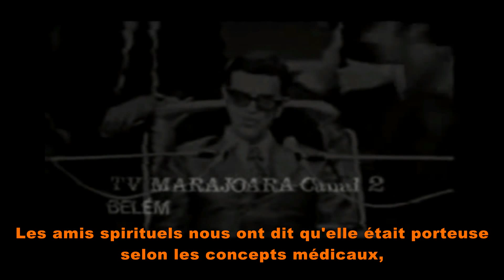"Avortement" 2ème émission "Pinga Fogo" avec Chico Xavier.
Chico Xavier nous raconte l'histoire d'une dame qui a avorté à des multiples reprises, et explique les conséquences de cet acte sur sa prochaine incarnation.